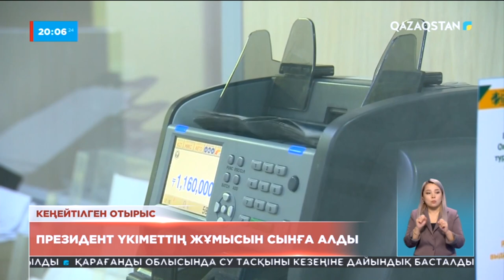2022 жыл министрлер кабинетіне үлкен сынақтар кезеңі боп тұр